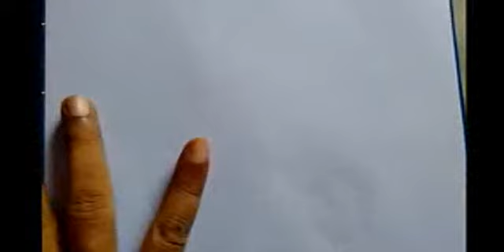Ganesha sketch | Chavithi | Telugu Panduga | Ganapathi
Learn how to draw lord ganesha with pencil at your desk ! / Lesson by Raj Duvvuri !